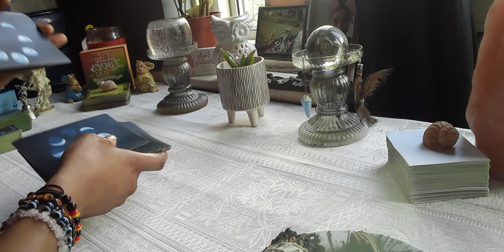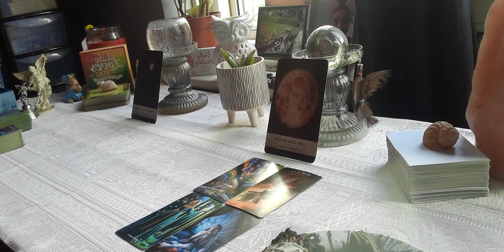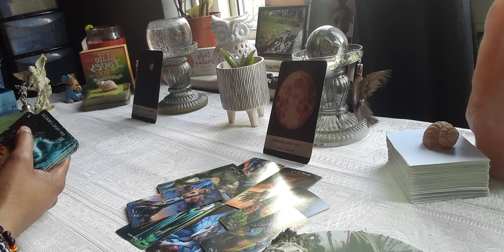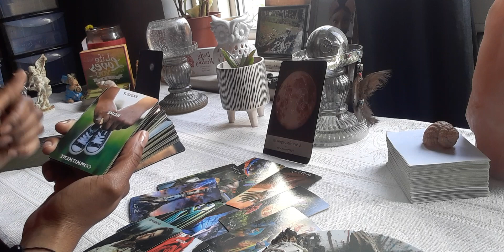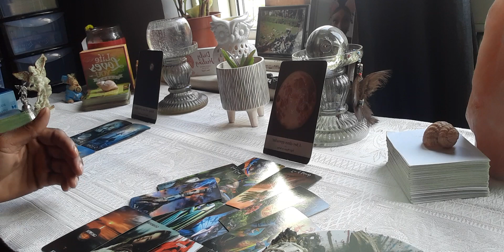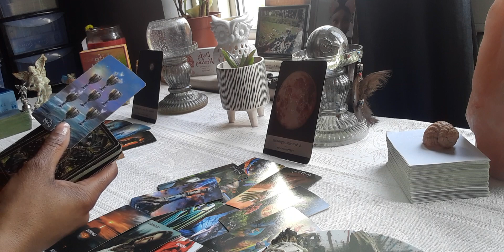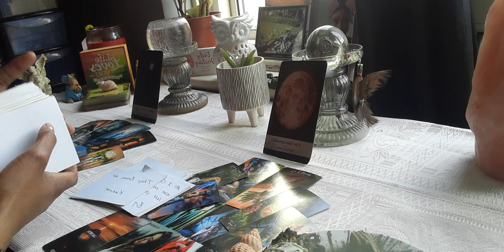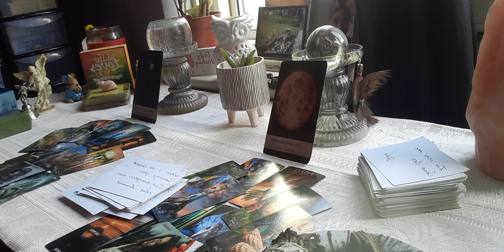Virgo ♍ General Message (Mad 🤬 Because The Past Is Catching Up To Them ⚡🥺)